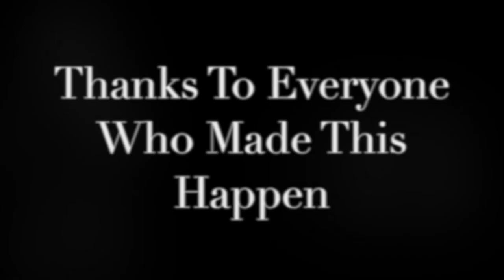Perhaps, Perhaps, Perhaps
Patrick von Wiegandt and Adriana Blu sing the classic Latin song. Recorded at Abbey Road Studios in London and Rendezvous Studio, Hawaii with great London Jazz cats, Jonathan Vinten, Nils Solberg, Pete Morgan, Rod Brown, Enrico Tomaso. Pierre Grill and Ginai joined in from Hawaii. Thanks to all.